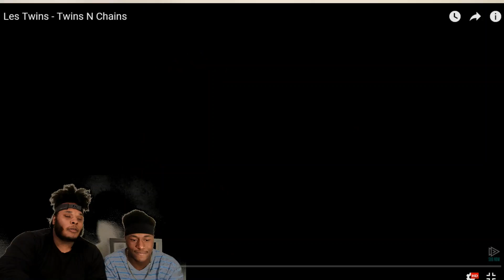Les Twins in Chains (Reaction)